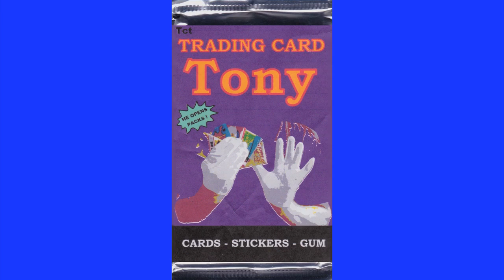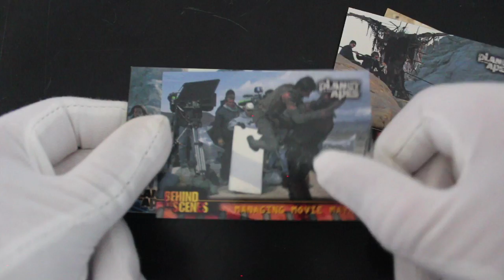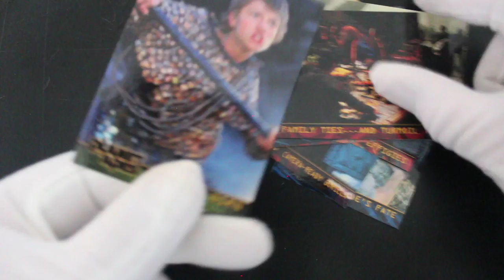Trading Card Tony #303 - Planet of the Apes (Pack 3) - Pack Opening!